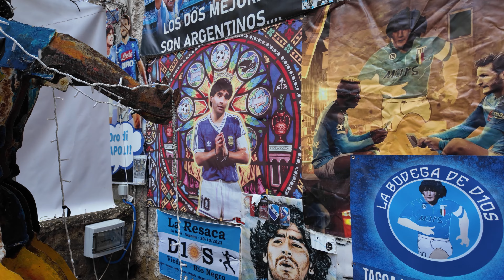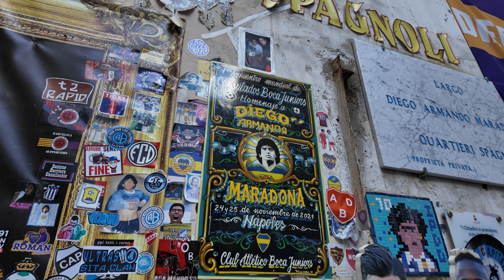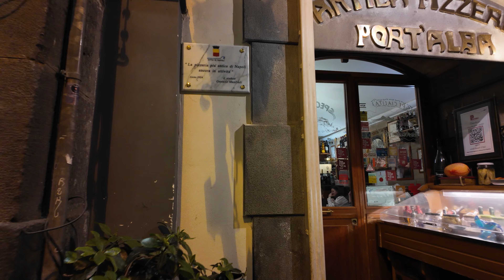NO PUEDO PARAR de COMER PIZZA en NÁPOLES 🍕 - Vlog en Nápoles 🇮🇹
🍕 En este vlog en Nápoles recorro la ciudad y algunos lugares turísticos como la "Via San Gregorio Armeno" donde todo el año es Navidad, voy a ver el mural del Diego, paso por la pizzería más antigua del mundo, pruebo la sfogliatella, como snacks sabor pizza y voy a comer a Pizzería Dal Presidente. Espero que lo disfruten! Aguante la pizza!